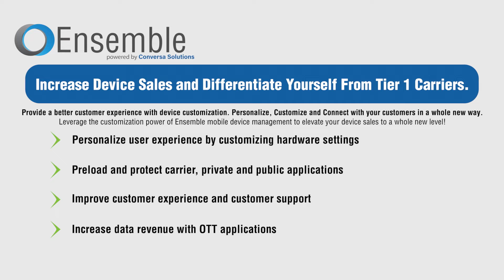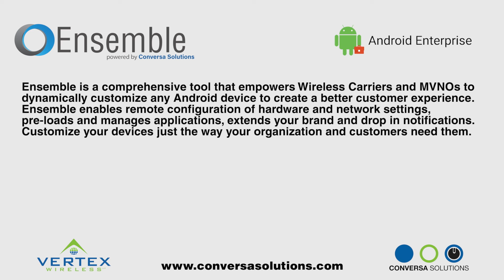Ensemble MDM Device Customization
Customizing your mobile devices has never been easier.  Ensemble MDM lets you fully customize your devices specifically to fit your brand and your customer's needs!